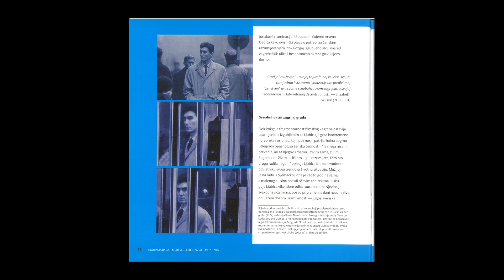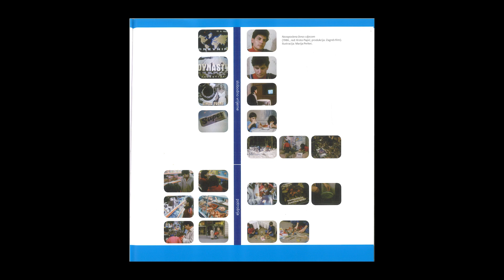Prednji plan #19 / Sonja Leboš: Bitno je samoodređenje zajednice, to jest definicija suvereniteta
U devetnaestoj epizodi Prednjeg plana ugostili smo dr. sc. Sonju Leboš, etnologinju i kulturnu antropologinju, osnivačicu Udruge za interdisciplinarna i interkulturalna istraživanja. Razgovarali smo o zagrebačkim blokovima, Novom Zagrebu i Velesajmu, gradu na filmu, stanju kulturne infrastrukture i o turističkom identitetu priobalnih gradova. Poslušajte razgovor!

Sonja Leboš je etnologinja i kulturna antropologinja i hispanistica, stručnjakinja za kulturni turizam i likovna pedagoginja, rođena je u Zagrebu 1967. godine. Djeluje u području kulturalnih i urbanih studija, obrazovanja u kulturi i umjetnosti, vizualne i urbane antropologije te analize diskursa, kao i u području javnog kulturnog rada na međama narativnog urbanizma, dizajna, umjetnosti i urbanizma, studija performativnosti svakidašnjice, filma i novih medija.

Osnivačica je Udruge za interdisciplinarna i interkulturalna istraživanja (UIII) koja djeluje u području intermedijacije, povezujući kulturne teorije i prakse.

Gost: dr. sc. Sonja Leboš
Voditelj: Tea Truta
Realizator: Pavel Penev
Uvodna špica: Monika Milas (video) / Mario Peko (glazba)